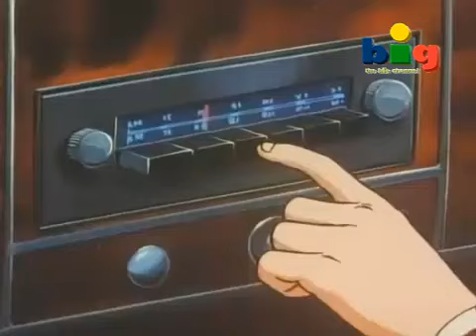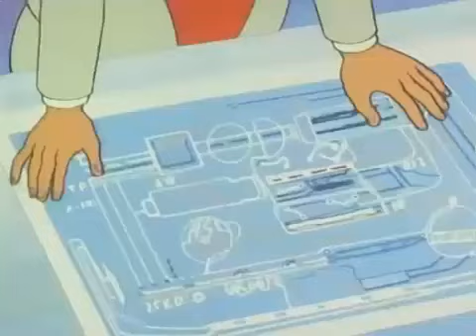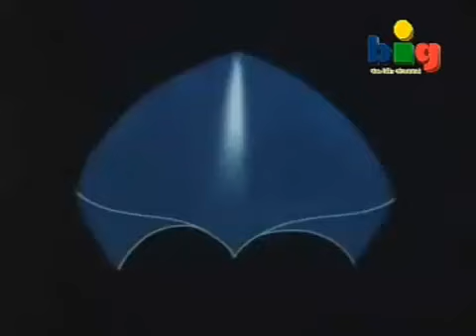fuerza g temporada1,ep24 latino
el gigante de neon